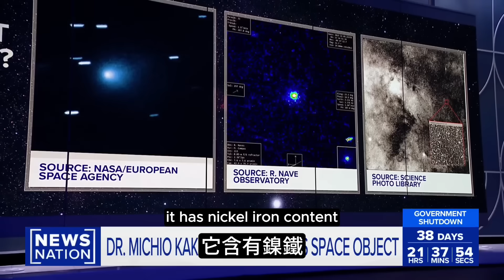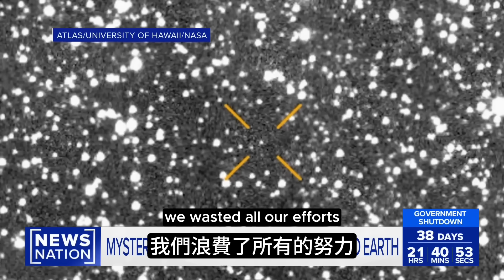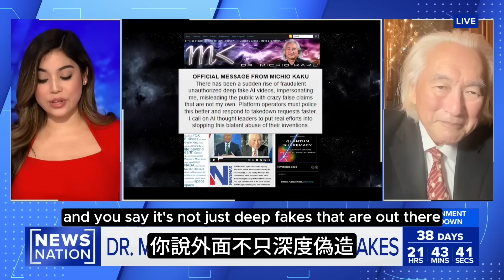Michio Kaku: 3I/ATLAS Is Not "Alien Technology"｜加來道雄：3I/ATLAS 不是「外星科技」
著名物理學家加來道雄在最近的訪談中表示：3I/ATLAS 不是「外星科技」。他表示說，星際天文3I/ATLAS的外觀確實不像彗星那麼奇特，但他不認為可能起源於外星的理論。 他認為：「這是一個非常古老的天體，或許已有70億年的歷史，70億年的時間足以累積大量的太空垃圾」。

In a recent interview, renowned physicist Michio Kaku stated that 3I/ATLAS is not "alien technology." He said that while the appearance of the interstellar object 3I/ATLAS does not resemble that of a comet, he does not believe in theories suggesting it may have originated from outer space. He believes, "It is a very ancient object, perhaps 7 billion years old, and 7 billion years is enough time to accumulate a large amount of space debris."